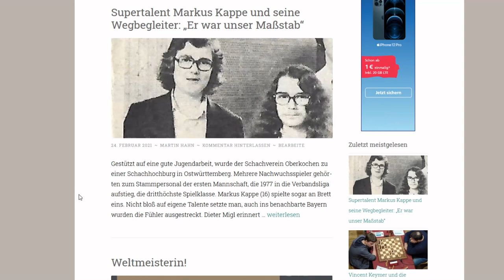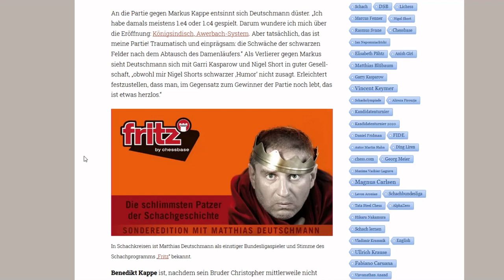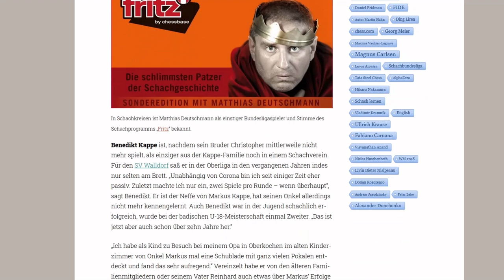Das vergessene Supertalent Markus Kappe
Er schlug Garri Kasparow, er schlug Nigel Short - und hörte mit dem Schach auf. Markus Kappe wandte sich der Mathematik zu und wurdie dieser überdrüssig - ebenso wie schließlich des Lebens. Die Geschichte eines jungen Mannes, der laut Zeitzeugen "zu intelligent für diese Welt" war.